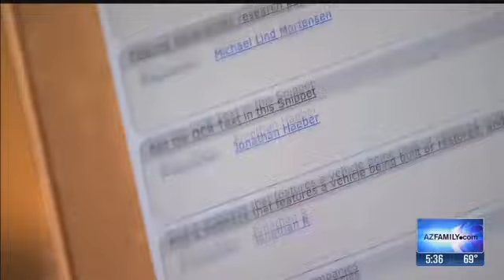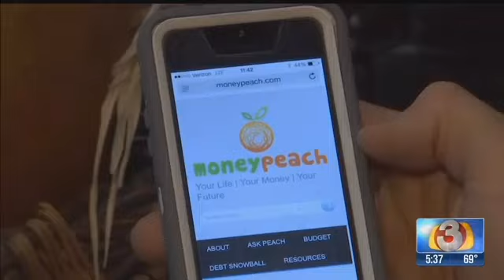Side hustling may be way to pay down debt earn extra income azfamily com 3TV Phoenix Breaking New